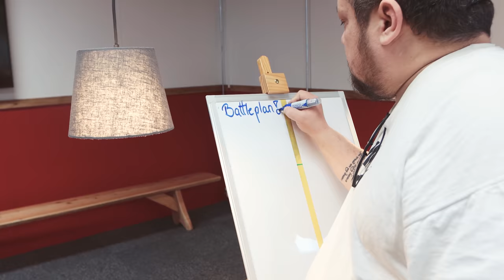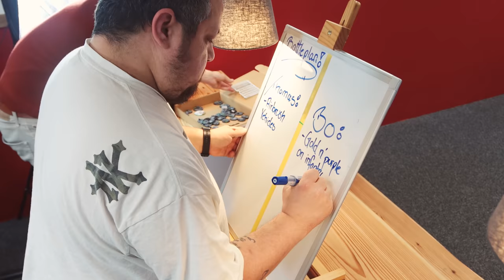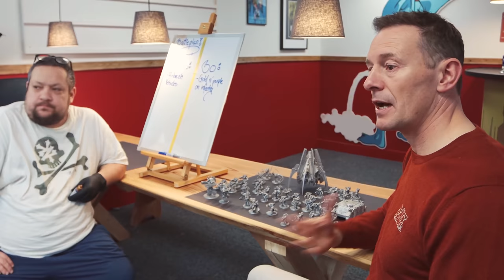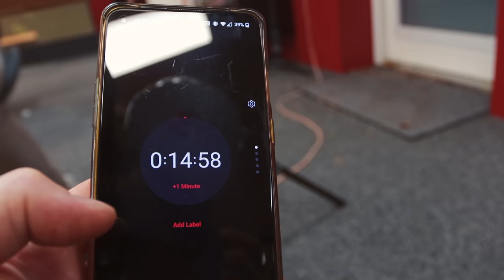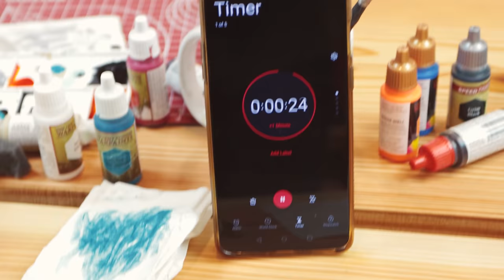Speedpaint | 2,000pt 40K Army in 5 Hours!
Happy Thanksgiving to our American customers! Talk about being thankful, Bo was a bit pressed for time in the lead-up to the WTC: World Team Championship Danish Qualifiers. With 5 hours to paint his Emperor's Children army, he recruited the help of Thomas and a full arsenal of Speedpaint to get the job done.

Miniatures by: Forgeworld & Games Workshop